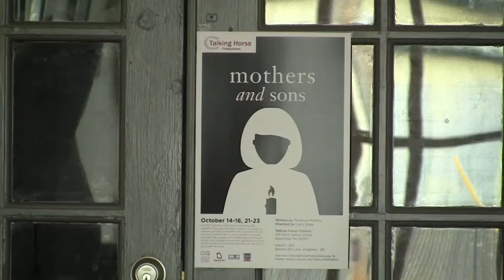Coleman TV NEWS